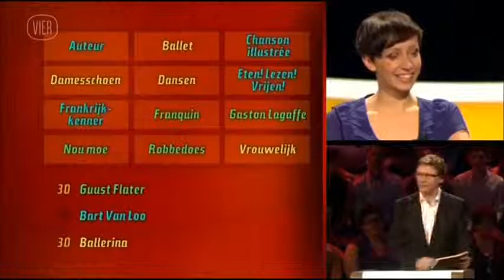Baudelaire, Flaubert, Guust Flater of Van Loo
Bart Van Loo, auteur en bevloger spreker als het gaat over Franse cultuur, is trefwoord in een puzzel tijdens een populaire kwis in Vlaanderen.